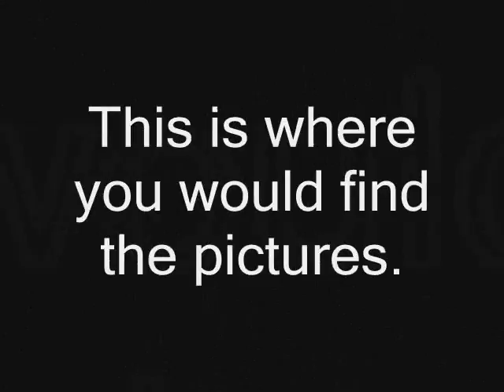Plvhal Video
Mastercard Commercial from 2011 LCA.